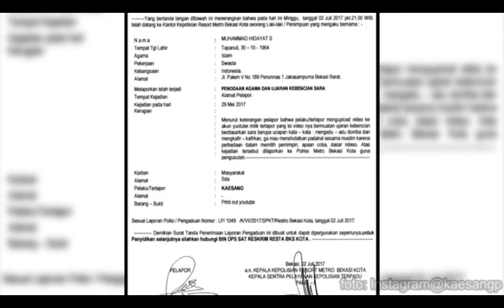Gara gara video Youtube, Kaesang Dilaporkan ke Polisi